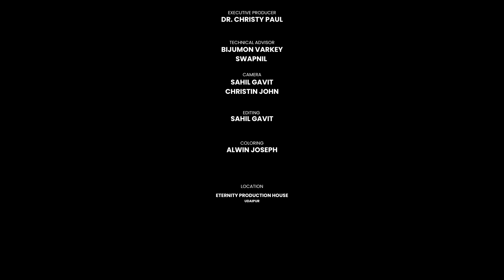Colossians कुलुस्सियों 3:1-17 | Paul Thomas Mathews | Bible Study | पॉल थॉमस मैथ्युस | बाइबल अध्ययन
Episode#11 | Colossians कुलुस्सियों 3:1-17 |  Old Life and New Life | Paul Thomas Mathews | Bible Study | पुराना जीवन और नया जीवन  | पॉल थॉमस मैथ्युस | बाइबल अध्ययन

नए नियम के अन्य पुस्तकों का अध्ययन